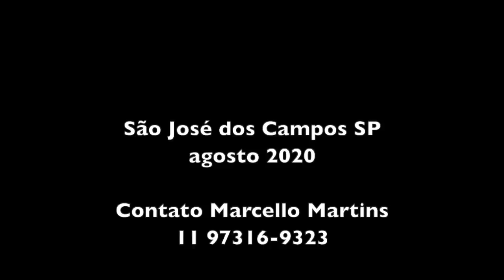A CASA DE HIPERADOBE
Trilha sonora de Beto Quadros